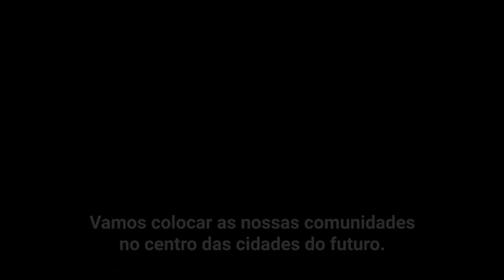Ação local é fundamental, diz chefe da ONU no Dia Mundial das Cidades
O secretário-geral das Nações Unidas, António Guterres, gravou uma mensagem marcando o Dia Mundial das Cidades (31) e reconhecendo a “contribuição extraordinária” feita pelas comunidades nas áreas urbanas. O valor das comunidades, disse, é ainda mais evidente na resposta à COVID-19.

“As cidades sofreram o impacto da pandemia. As áreas urbanas já abrigam 55% da população mundial e esse número deverá aumentar para 68% até 2050. O nosso mundo em rápida urbanização deve responder com eficácia a esta pandemia e se preparar para futuros surtos de doenças infeciosas”, destacou Guterres.

Com a pandemia fazendo grande pressão nos serviços de saúde pública e de assistência social, as comunidades se organizaram para manter bairros seguros e em funcionamento, trabalhando com os governos locais e nacionais para apoiar a resposta à COVID-19.

“Vimos vizinhos fazendo compras e cozinhando para pessoas doentes e idosos, residentes apoiando profissionais de saúde e grupos locais de voluntários e religiosos apoiando os vulneráveis”, exemplificou Guterres.

Na visão de Guterres, as comunidades são inovadoras, resilientes e proativas. “Elas desempenham um papel vital na construção de cidades sustentáveis em nível econômico, social e ambiental. Vamos continuar a reconhecer o seu valor.”

“Enquanto nos recuperamos da pandemia e nos envolvemos na Década de Ação para o Desenvolvimento Sustentável, temos a oportunidade de redefinir a forma como vivemos e interagimos. A ação local é fundamental”, disse Guterres, em referência aos dez anos que faltam para o prazo principal dos Objetivos de Desenvolvimento Sustentável (ODS), em 2030.

Quando as comunidades urbanas estão envolvidas na formulação de políticas e decisões, capacitadas com recursos financeiros, destaca a ONU, os resultados são mais inclusivos e duradouros.

“Vamos colocar as nossas comunidades no centro das cidades do futuro”, destacou António Guterres.

(Foto de capa do vídeo: Melen, favela na capital de Camarões, Yaoundé. Crédito da foto: ONU-Habitat/Kirsten Milhahn)